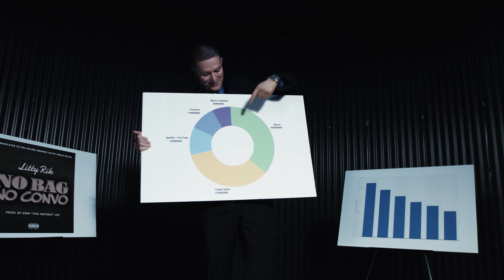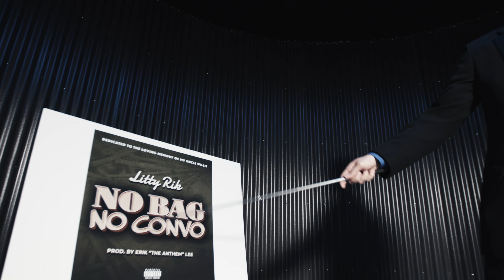Litty Rik - No Bag No Convo (Official Music Video)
Produced By- Erik "The Anthem" Lee
Directed By- Patrick Presto
AC- Lovelle Atkins
BTS- Jonathan Yap
Gaffer- Mario Visions
Modeling Agency- Showtime Casting
Dancer- Daisy Magdaleno